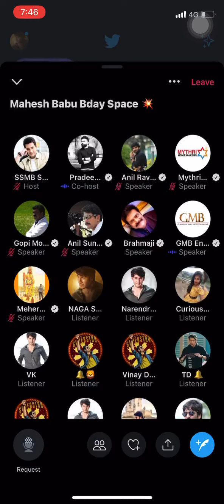Namratha garu in SSMBSpace